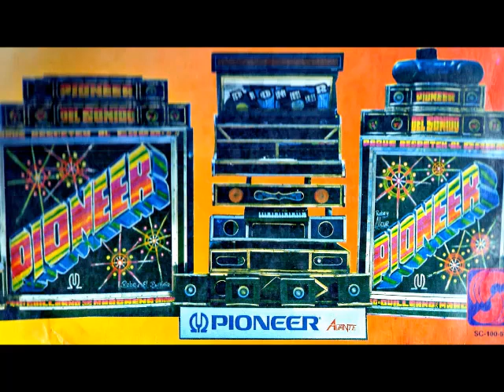Dame la cosa aquella - Milton Mendoza - El Pioneer El capo de la misica Vol 2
Administrador: Yamiro Marin
Efecto SK5: Luis pestana El Loro piano
Pikotero : Alberto Arias